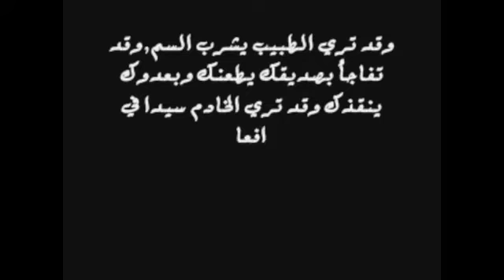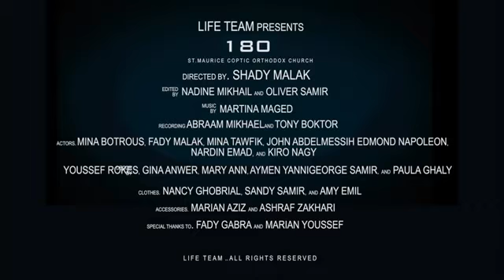180 - Trailer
By: Life Team
St.Maurice Coptic Orthodox Church